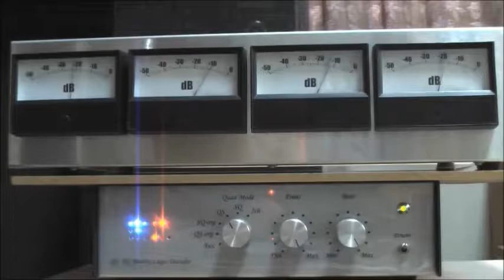Handmade QS/SQ Crosstalk Cancel Logic Quadraphonic Decoder QS demo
I made Crosstalk Cancel Type (full logic) QS/SQ matrix decoder.
Left blue LED group are displayed the results of detection of the sound source direction of QS system. (Central blue is directly above.Red is front and rear surroundings)